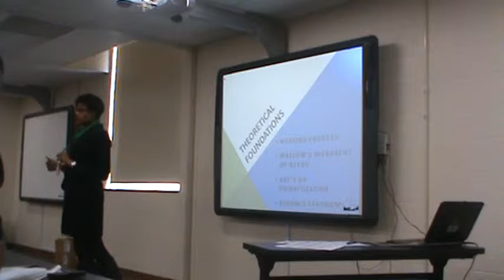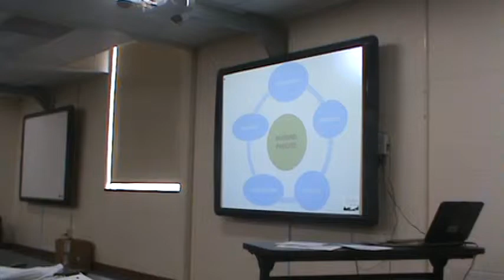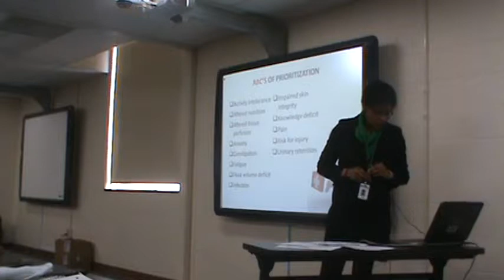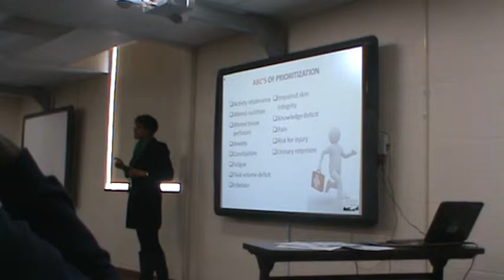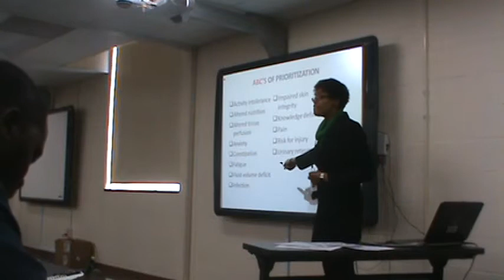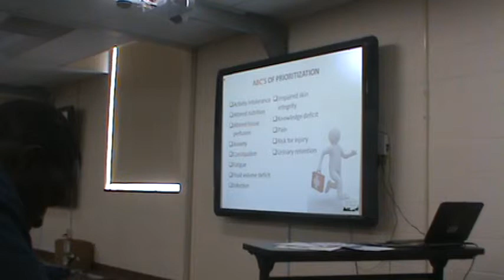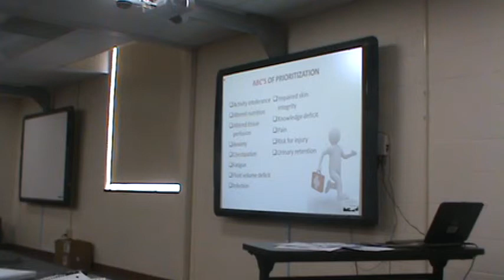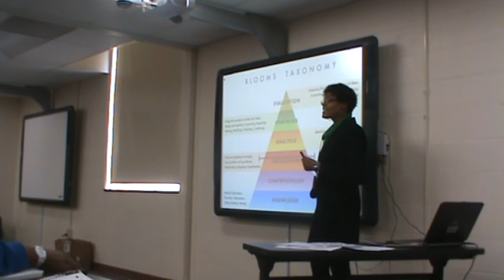DCTS-LPN Test taking Skills 3